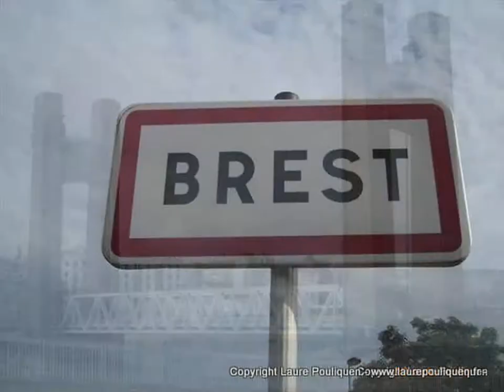BREST BY LAURE POULIQUEN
BREST - Photos & Montage by Laure Pouliquen